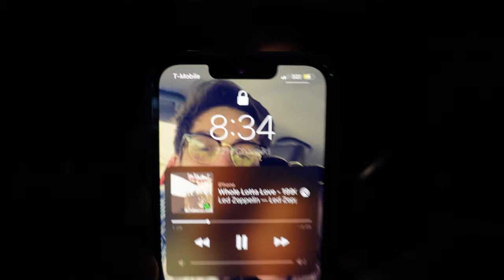Leg Day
Gains
Like n Sub :)

Bodybuilding, Lifting, Chris Bumstead, David Laid, Max Taylor, Posing, Gains, Olympia, Anthony Mantello, Powerlifting, Leg Day, Squats.